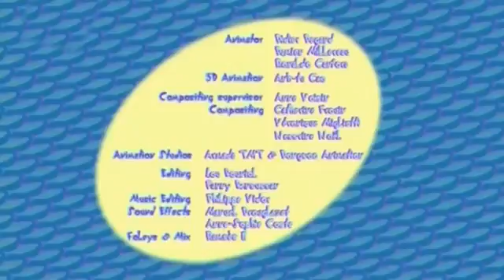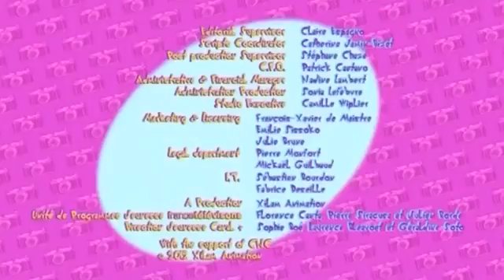Oggy And The Cockroaches New Compilation 32